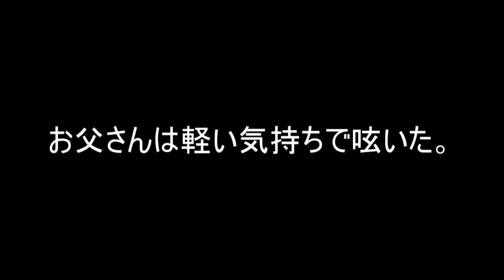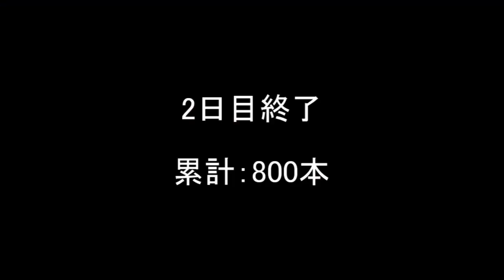【剣道】雨ニモマケズ〜お父さん！素振り始めました！〜【素振log#1】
お母さんのせいで、お父さん素振りを毎日する羽目になりました。笑
宣言してモチベーションキープ